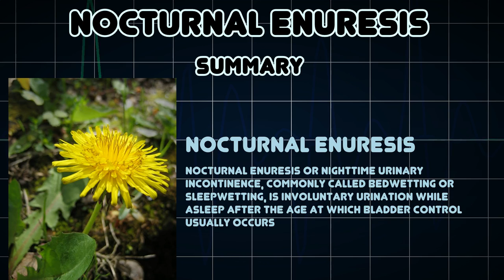Nocturnal enuresis (Medical Condition)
Symptoms, risk factors and treatments of Nocturnal enuresis (Medical Condition)

Nocturnal enuresis or nighttime urinary incontinence, commonly called bedwetting or sleepwetting, is involuntary urination while asleep after the age at which bladder control usually occurs